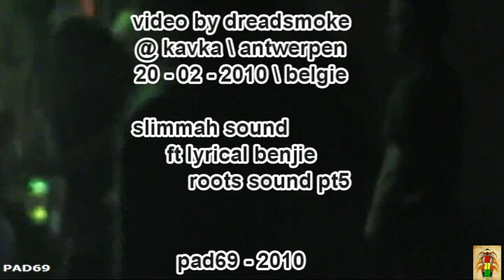SLIMMAH SOUND ft lyrical benjie - roots part 5 - @ kavka \ antwerpen - 20-02-2010